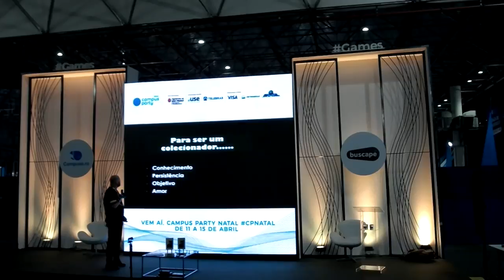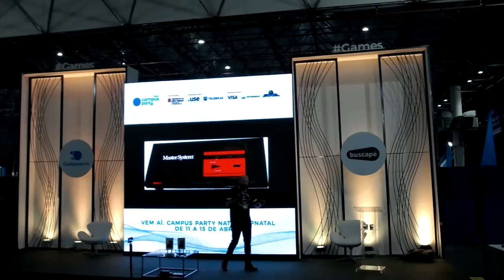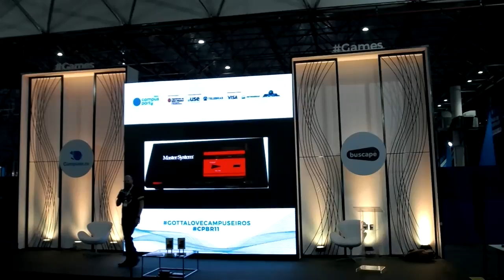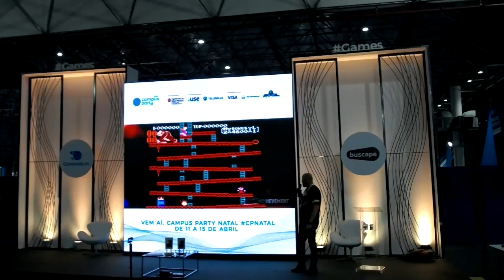CPBR11 - Palco Games - 01/02/2018 - colecionador de Video Games do Brasil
AlexMamed - Alex Mamed Jordão, natural de São Paulo atualmente reside em São José do Rio Preto SP onde é empresário, dono de posto de combustível e avicultor.